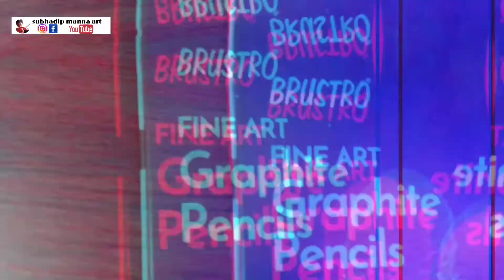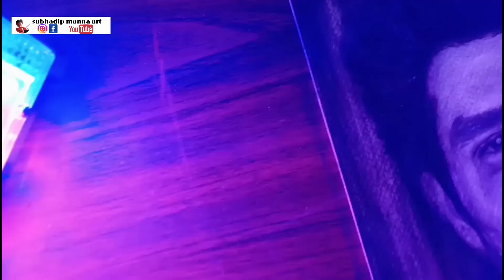Kartik Aaryan portrait drawing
Subhadip manna art

📍 MONT MARTE Artist Skin Colouring Pencils -Set of 12 Pieces

   @Subhadip manna art

   @Subhadip Shorts

Tripod - Dronean YN20 3110 Tripod Stand|...
Ring light - YOGINE 3 Colors and 10 Brightness
Brustro Drawing Papers 200 GSM A3, Pack of 20 + 4 Free Sheets
Brustro Artists Fineart Graphite
Camlin SOFT/MEDIUM/HARD CHARCOAL PENCIL SET OF 3 (BLACK) Pencil
Take a look at this ARTTWALA Kneadable Eraser and White Paper Blending Stumps or Tortillon for Blending Shading Smudging Graphite and Charcoal Pencils -

subhadip manna art
subhadip art
art
drawing
subhadip artj